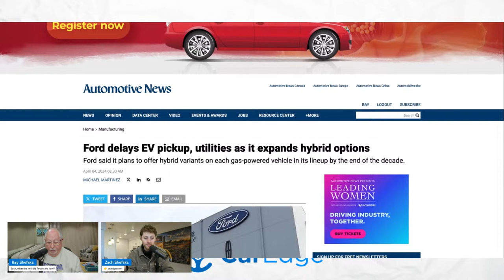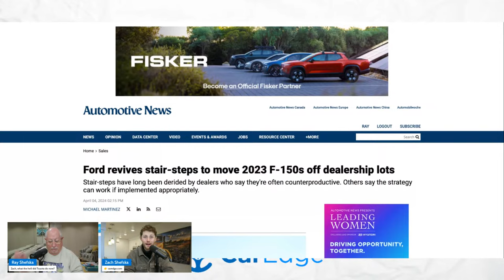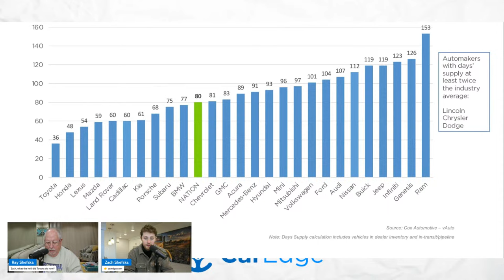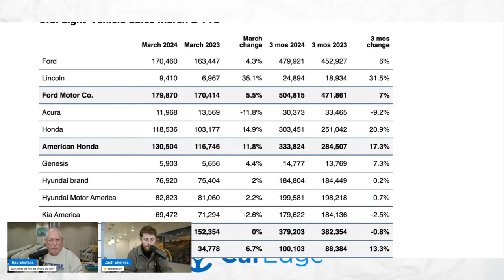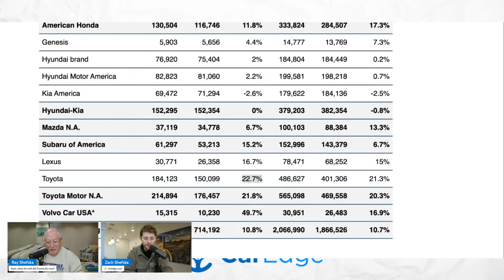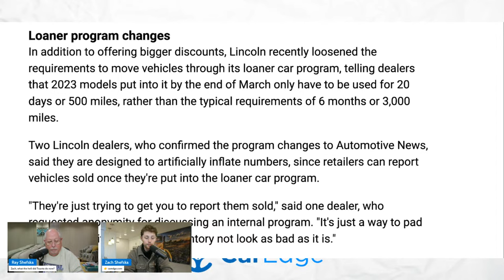Toyota SHOCKS The Auto Industry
Today on the Daily News You Can Use, Ray and Zach discuss the latest news on Toyota and how they have shocked the auto industry. Tune in to learn more!